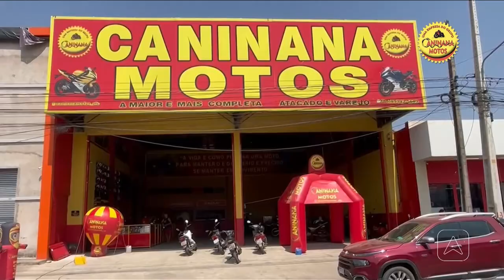Macacão: peça é versátil para o dia a dia, valoriza o corpo, tem o poder de alongar a silhueta